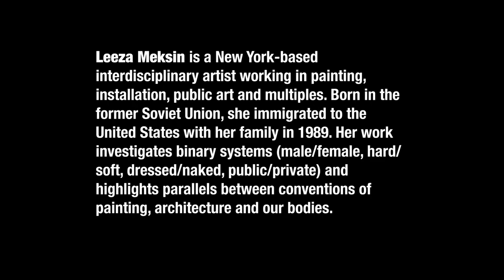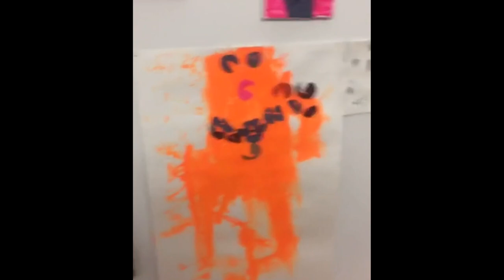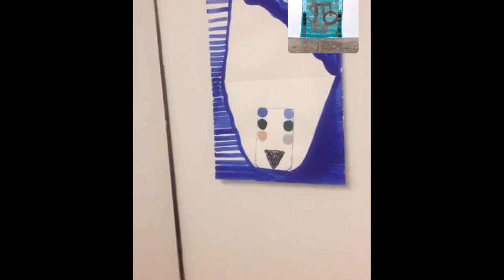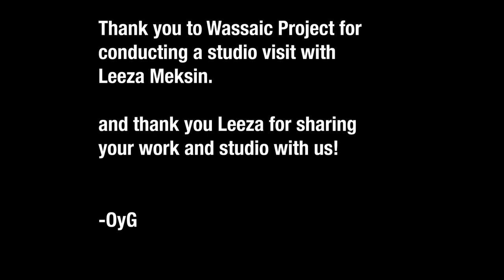Virtual Open Studio with Leeza Meksin; courtesy Wassaic Project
Leeza Meksin is a New York-based interdisciplinary artist working in painting, installation, public art and multiples. Born in the former Soviet Union, she immigrated to the United States with her family in 1989. Her work investigates binary systems (male/female, hard/soft, dressed/naked, public/private) and highlights parallels between conventions of painting, architecture and our bodies.